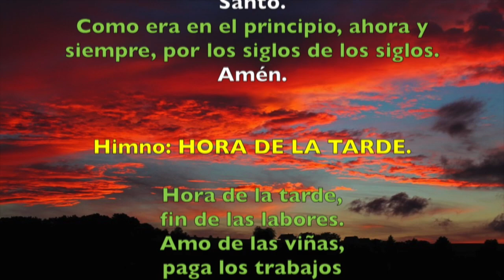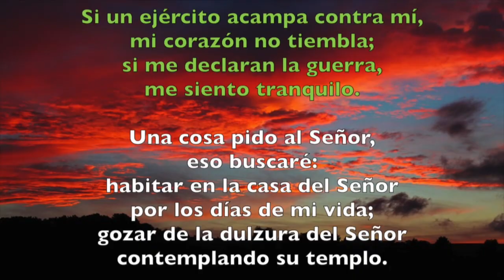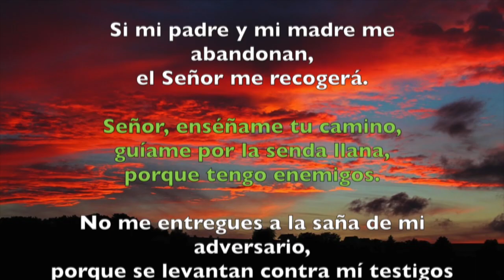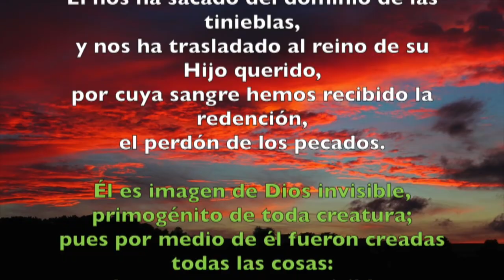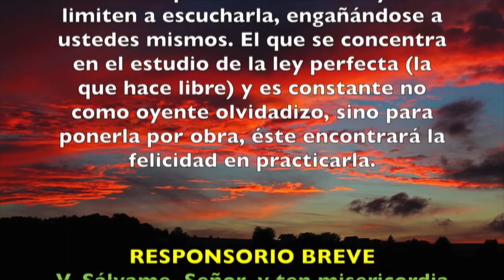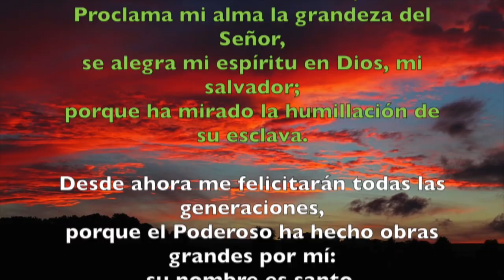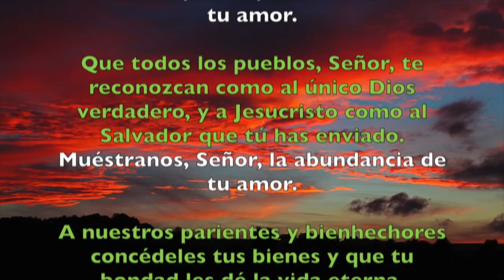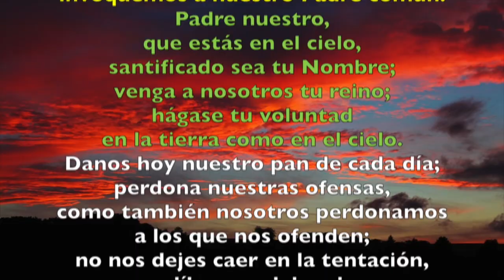Oración de la tarde (Vísperas), MIÉRCOLES 24 DE OCTUBRE 2018 | Padre Sam